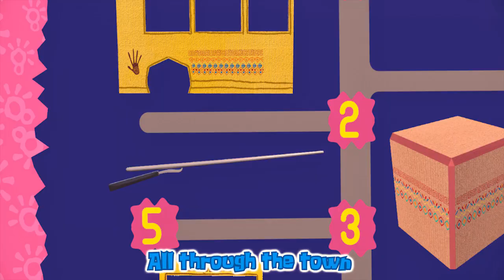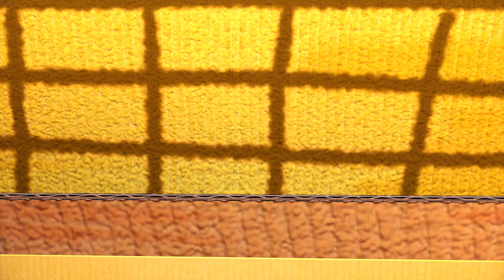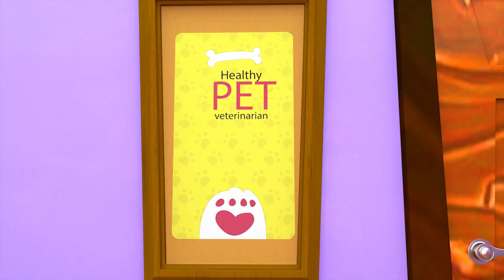My dad is superhero- Baby songs - Nursery Rhymes & Kids Songs